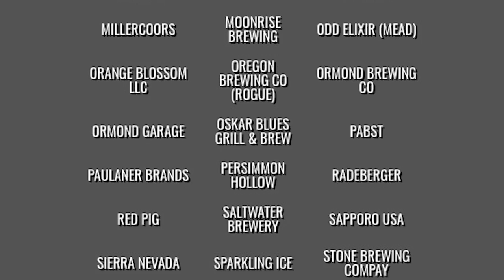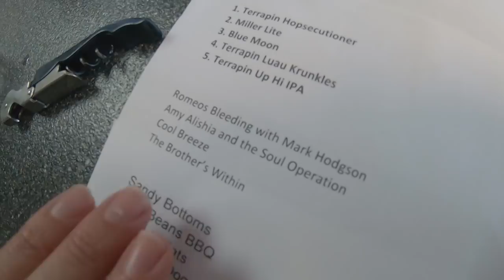Ormond Beach Beer Festival | Morning Hog Brew Review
The Ormond Beach Beer Festival is tomorrow (5/11/19). The Morning Hog Brew Review crew samples some beers that will be there!

~Featured Brews~
Sam Adams Summer Ale
Terrapin Mr Krunkles, Luau Krunkles, and Panama Krunkles
Lagunitas IPA

S.R. PERROTT

The Morning Hog's Brew Review is made possible thanks to S.R. Perrott—Florida's premier beverage distributor for Volusia and Flagler counties!